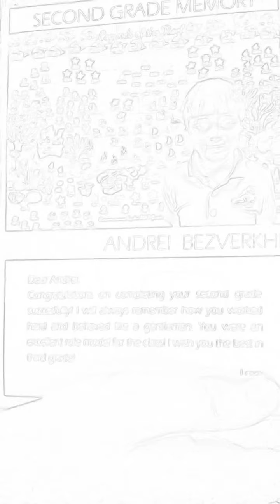DAYS #208-290 | MOVE TO DAVIE EDITION | NEW HOUSE EDITION